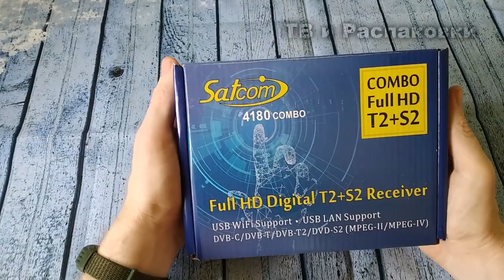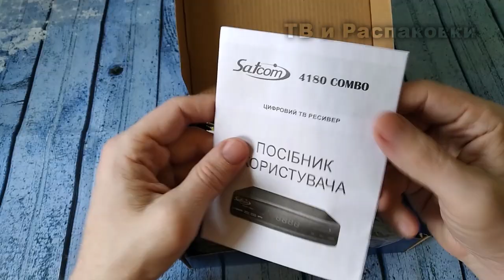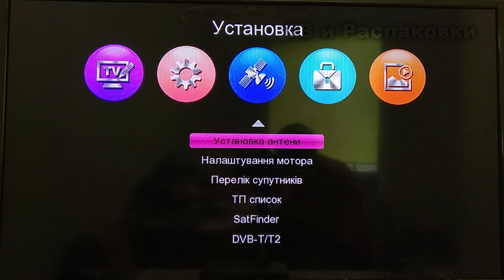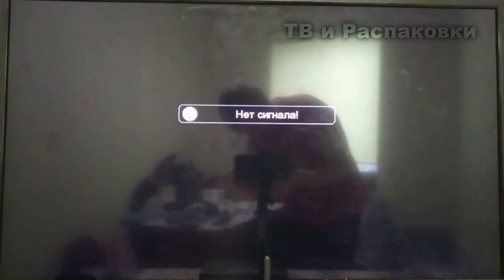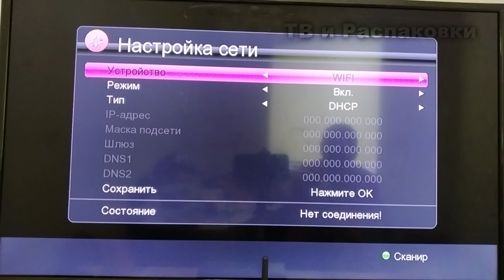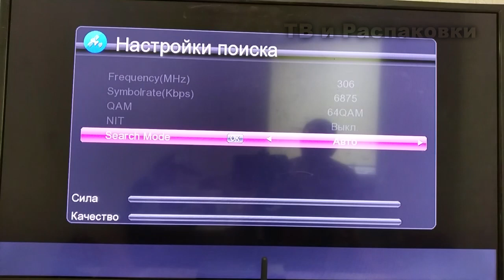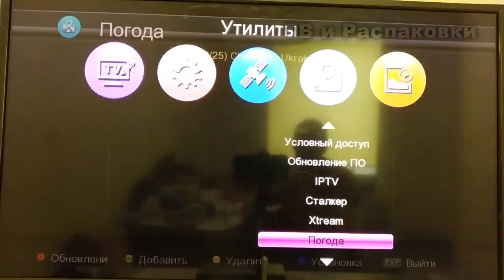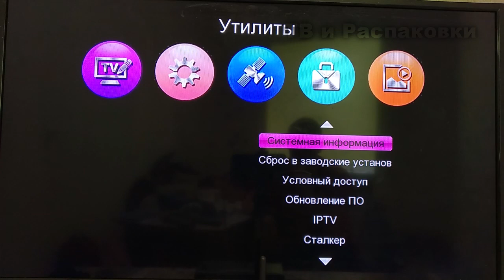Полный обзор и настройка приставки с обучаемым пультом Satcom 4180 combo / спутниковый тюнер Satcom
Всем привет сегодня будет новый обзор, я расскажу о тюнере satcom 4180 combo

Также я собирая на хорошую камеру и освещение, кто желает помочь в развитии канала номер карточки
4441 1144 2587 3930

0:00 Вступление
1:21 комплектация тюнера Satcom 4180 combo
3:40 Настройка обучаемого пульта в тюнере Satcom 4180 combo
5:59 Подключение к телевизору приставки Satcom 4180 combo
6:13 Обновление ПО в тюнере Satcom 4180 combo
8:00 Настройка спутниковой антенны в тюнере Satcom 4180 combo
8:53 Обзор меню Satcom 4180 combo
11:15 Настройка сигнала т2 в тюнере Satcom 4180 combo
12:50 продолжаем смотреть меню в Satcom 4180 combo
16:45 Итоги